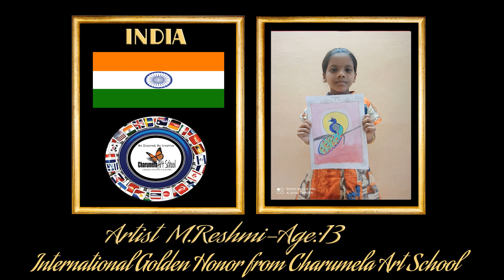Artist M.Reshmi (Tamilnadu-India.)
International free online art competition 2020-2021 Organized by International Friendship committee of Charumela Art School.